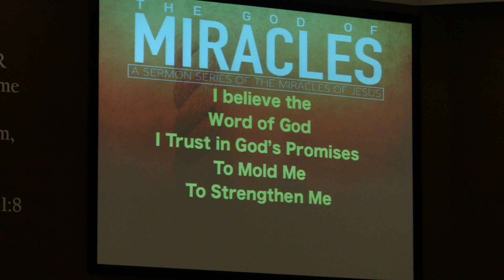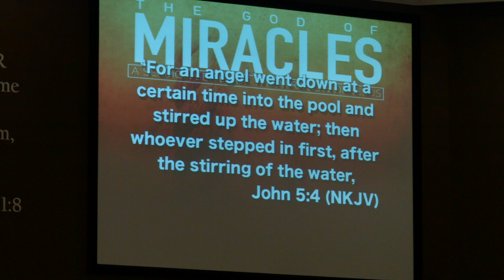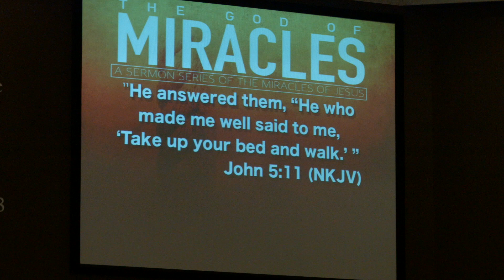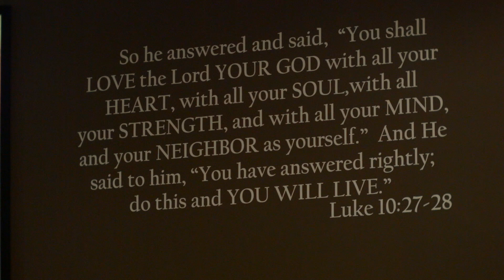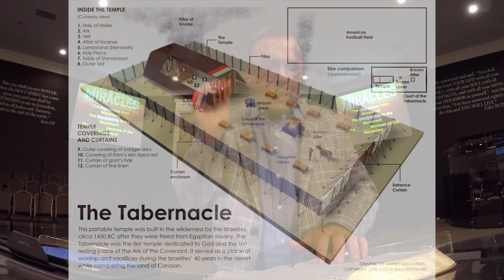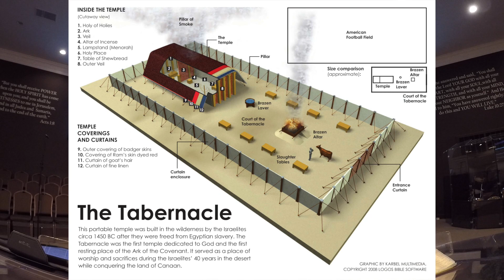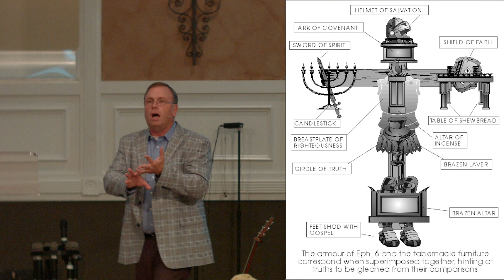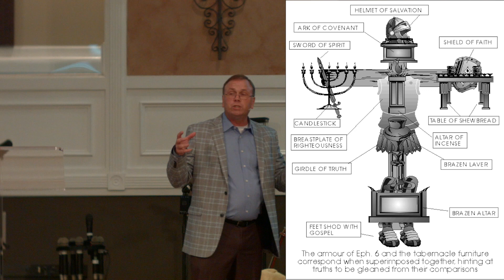A Powerful Movement of God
AM Service Joey Hanner 9-2-2018